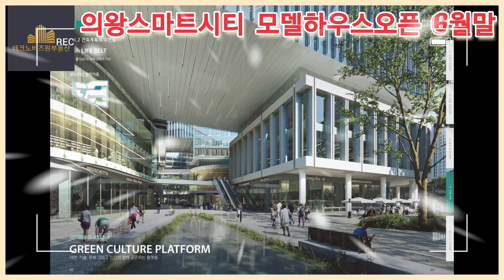의왕스마트시티 지식산업센터(의왕역도4분/GTX-C확정6월예정)/사전의향서 작성중/6월말 모델하우스오픈/ 8월중 정계약/테크노비즈원부동산 01050157431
■의왕스마트시티 지식산업센터(의왕역 도보5분/GTX-C추진중)분양(사전의향서 작성중) /6월말 모델하우스오픈/ 8월중 정계약
 ●테크노비즈원부동산
  ★주소 : 경기도 의왕시 오봉산단3로 25, B101호
 ●의왕스마트시티 지식산업센터 개요(제조형공장, 오피스, 기숙사, 상가)
  ★위치 : 의왕초평지구내 자족시설용지S1
  ★대지면적 : 11,574평
  ★연면적 : 53,252평
  ★규모 : 지상3층 – 지상10층
  ★주차 : 2,256대(180%)
  ★특장점
    ▶지상2층-4층 드라이브인시스템 5톤차량 진입가능
    ▶최대층고 5.7M
    ▶바닥하중 최대 1.2톤/M2
    ▶6M이상 광폭도로
    ▶중층이상 왕송저수지 조망가능
    ▶5톤 화물 엘리베이터(2대) / 3톤 인화물용 엘리베이터(3대)
    ▶컨퍼런스홀 및 대회의장
    ▶광장형 + 스트리트형몰 구성(테마형 상가계획)
    ▶칠드런스 뮤지엄 어린이 체험박물관
 ●교통/입지
  ★지하철1호선 의왕역 도보 5분(금정역 12분)  / 4호선 대야미역 차로 8분
  ★GTX-C노선 의왕역 추진중 / 올해 21년 6월이전에 발표예정(긍정적으로 추진중)ㅡ
  ★의왕역에서 금정역(GTX-C정차역)까지 3정거장
  ★고속도로 인접
    ▶수원광명고속도로 동군포IC
    ▶영동고속도로 동군포IC
    ▶서해안고속도로 동군포IC
  ★서울강남권 30분대 접근가능
  ★초평지구(2023년까지 개발)  : 수용인구 2,972세대(7400여명)
  ★주변 주거환경:부곡지구(3400세대)/군포송정지구(3,772세대)/군포당정2지구(2880세대) 등
  ★주변 인접산업단지
    ▶군포첨단산업단지(300M)
    ▶의왕테크노파크(1.2KM)
    ▶군포복합물류터미널(1KM)
    ▶의왕ICD 1터미널(1KM)